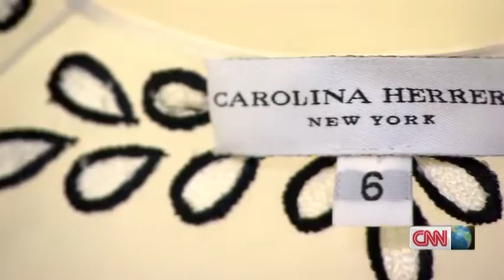OMEGA Ladymatic presents CNN s Leading Women Carolina Herrera